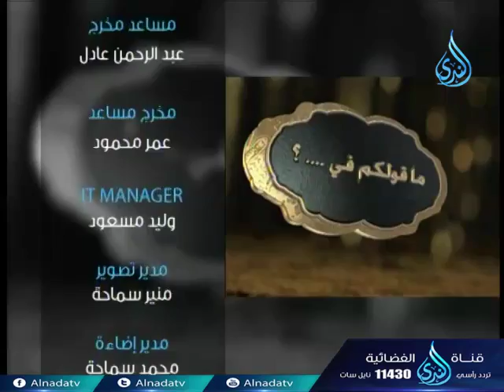أهل الذكر 2 | الدكتور محمد حسن عبد الغفار في ضيافة أحمد نصر 2-1-2017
أهل الذكر  2 | الدكتور محمد حسن عبد الغفار في ضيافة أحمد نصر 2-1-2017تقدر تكون إيجابي لو أعجبك المقطع وتعمل اعجاب 👍 وأعادة نشر📢  ويا سلام لو تعمل تعليق ✉